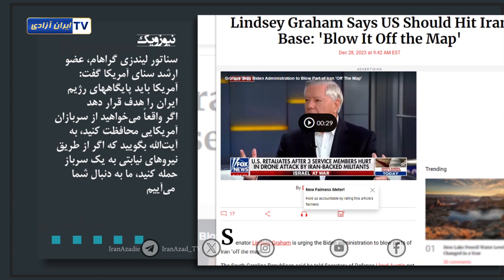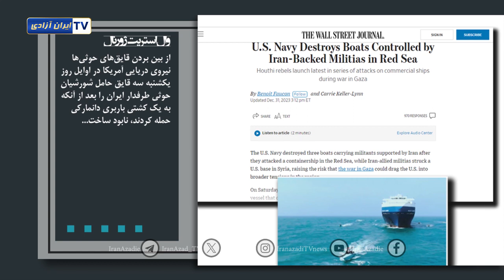اخباررسانه ها ۱۲ دی ماه ۱۴۰۲